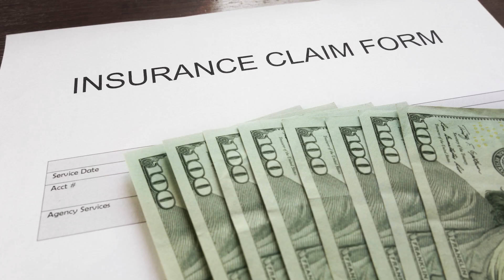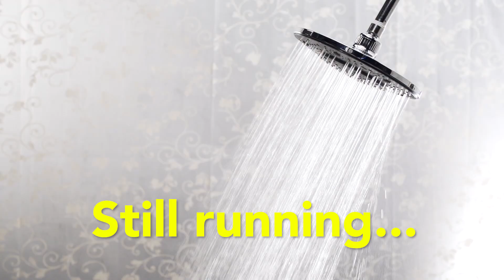Couples Reveal The Dumbest Fights They Ever Had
"I wanted to kick her out but I didn't."

MUSIC

STILLS
See through mesh shirt
MSPhotographic/Getty Images
side view of emotional young couple arguing and looking at each other in kitchen, relationship difficulties concept
LightFieldStudios/Getty Images
Horizontal shot of young good-looking black male isolated on gray background looking with anger, with arms crossed, feeling of pressure and tension
Damir Khabirov/Getty Images
Car crash accident on street with wreck and damaged automobiles. Accident caused by negligence And lack of ability to drive. Due to illness
Prot Tachapanit/Getty Images
toilet bowl in the bathroom
Panama7/Getty Images
man with sad look on scratched car. woman with sorry look near d
Vera_Petrunina/Getty Images
Many big fish were caught on the fishing grounds by workers.
zssp/Getty Images
Happy multiracial friends group taking selfie with mobile smart phone - Young hipster people addicted by smartphone on social network community - Lifestyle technology concept on vivid contrast filter
ViewApart/Getty Images
Romantic evening
LuckyBusiness/Getty Images
Off to her next destination
kupicoo/Getty Images
Man sitting at a table waiting for food
Tuomas_Lehtinen/Getty Images
claim and money
zimmytws/Getty Images
angry grumpy man, about to have nervous breakdown
SIphotography/Getty Images
Baby with name tag
MivPiv/Getty Images

shower in bathroom
CHATUPON BUTKAEO/Getty Images
Big airplane landing.
Fotonio-Bcn/Getty Images
Female hand knocking at wooden door
stevanovicigor/Getty Images
Young Couple In Home Office Having Argument
monkeybusinessimages/Getty Images
San Francisco Skyline Timelapse
KiskaMedia/Getty Images
Preparing sandwiches (sub) in Subway fast food point
mettus/Getty Images